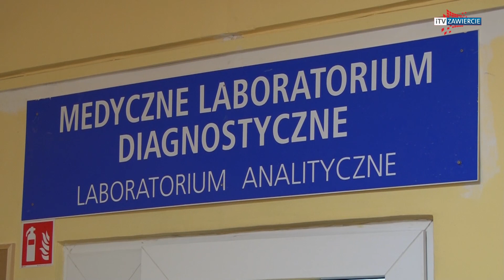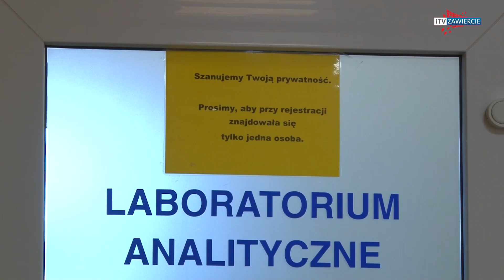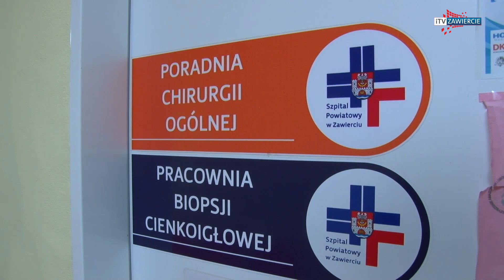ZAWIERCIE - Lepiej zapobiegać niż leczyć. Biała Sobota w Szpitalu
Biała Sobota w Szpitalu Powiatowym w Zawierciu